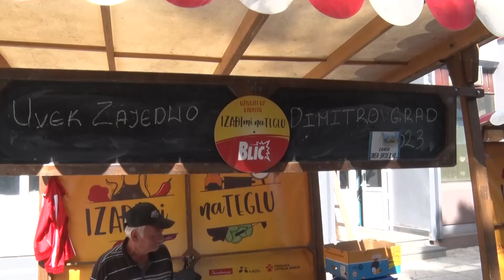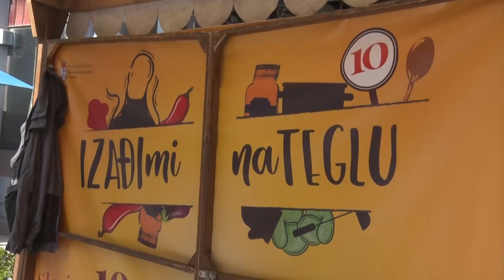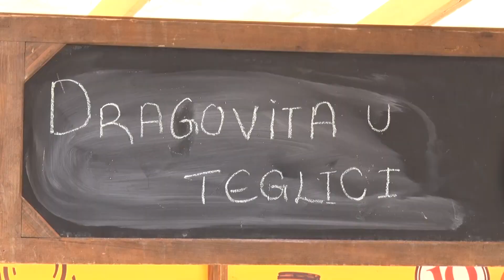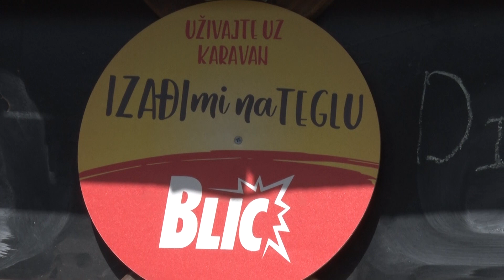IZAĐI MI NA TEGLU 22.09.2023. PRILOG